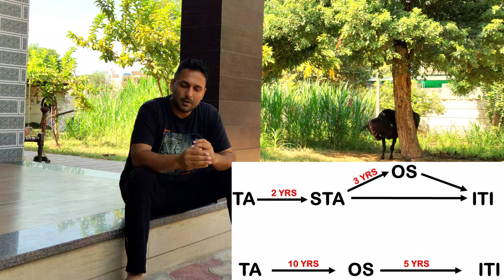INCOME TAX DEPARTMENT || CHANGES || PROMOTION || AFTER SSC CGL